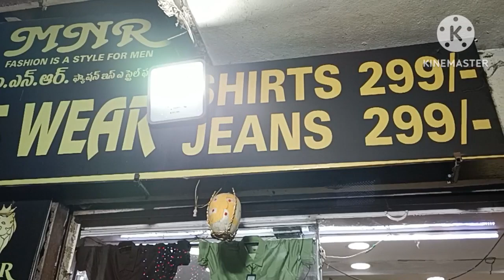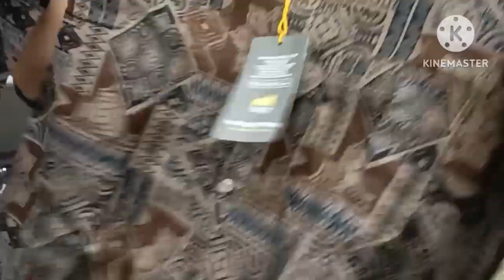Mens wear || Shirts, Tshirt & Jean's || Just at 299/- only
Mens wear || Shirts, Tshirt & Jean's || Just at only 299/-

Address: MNR (mens wear)
Fashion is a style of life

Beside Chennai Shopping mall,opp: Swiss castle bakery , Ameerpet, Hyderabad -500016

hello

I am Sumadivyavlogs, I do shopping vlogs, lifestyle Health fitnes videos, Unboxing, Cooking & many more on regular basis please consider liking and sharing my videos hope they will be helpful.

check out this video and let me know your reviews in the comments section below. Thank you